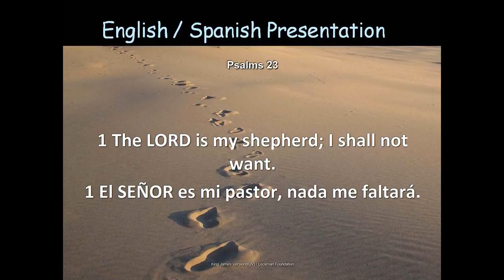VerseVIEW Presentation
Presentation of Bible Verses and Songs in various languages.